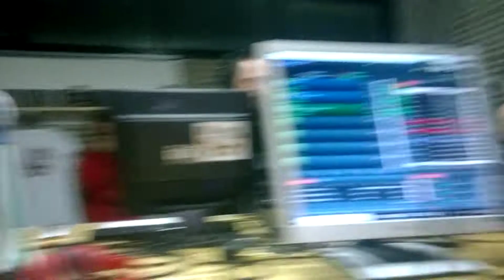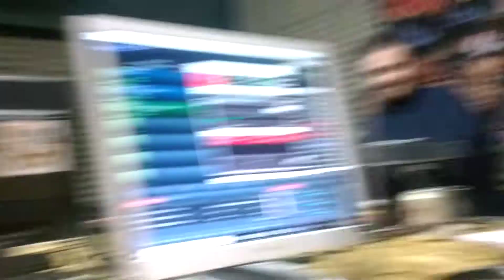Juniores Under 19 "on air" su Radio Etilica (2)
- Una delegazione della Squadra "Juniores Under 19" del Parma Femminile - guidata dal Responsabile delle Giovanili Femminili Federico Pangrazi, e composta dal Capitano Eleonora Ceci, dall'attaccante Rita Marseglia e dal difensore Giada Robuschi, accompagnati dal Responsabile Ufficio Stampa e Comunicazione del Settore Giovanile e Squadre Femminili del Parma Calcio 1913 Gabriele Majo - stasera, Venerdì 16 Novembre 2018 è stata ospite in diretta dal vivo di Radio Etilica, una web radio nocetana fondata da un gruppo di giovani appassionati di radiofonia che hanno creato questo nuovo canale di comunicazione in un'area parrocchiale nella Pieve di Noceto vicino al cinema San Martino, insonorizzata, come le storiche emittenti libere di fine anni 70, con i portauova alle pareti. Le Ragazze Crociate, ben stimolate dal conduttore Luca Frambati, hanno stracciato ogni precedente record di ascolto della stazione radiofonica on line - incluso quello detenuto da Miss Parma Mara Boccacci - raccontando con spontaneità e simpatia la loro passione per il calcio, inquadrando anche il Derby di domani, sabato 17 Novembre 2018, col Bologna, una delle formazioni più attrezzate del Campionato. Pangrazi, nella parte introduttiva del programma - curato alla regia da Luca Bandini e Francesco Righi, con in studio Davide Papini - ha avuto modo di illustrare come il Parma Calcio abbia saputo trasformare gli obblighi federali per le società di Serie A, in opportunità, dando vita, grazie ad un accordo sottoscritto in estate col Vicofertile, ad un vivaio femminile Crociato con tre squadre che si sono aggiunte alla Prima: appunto la Juniores Under 19, ma anche l' Under 15 Giovanissime e l'Under 12 Esordienti, rivitalizzando così l'interesse in provincia per il movimento femminile.
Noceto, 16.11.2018